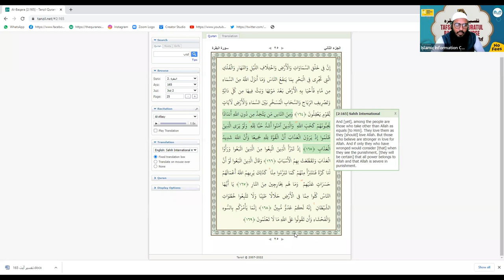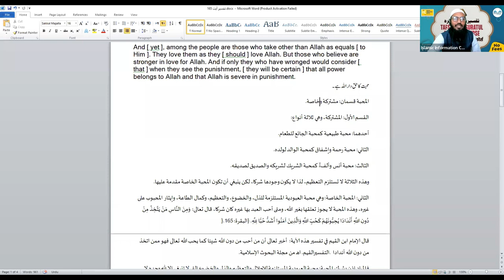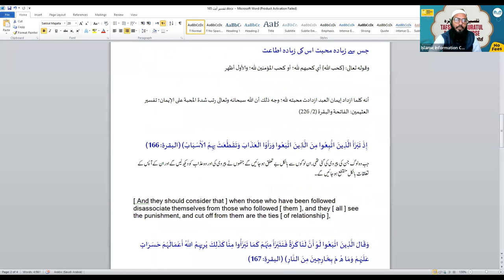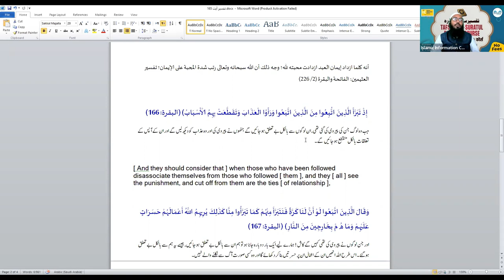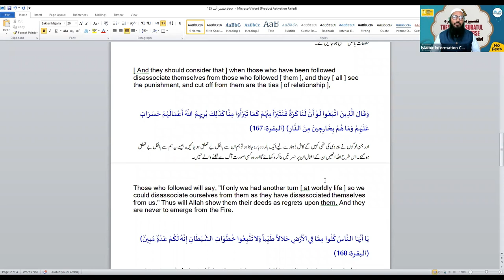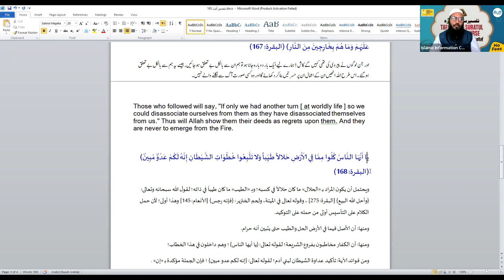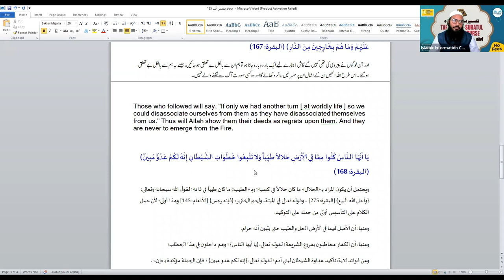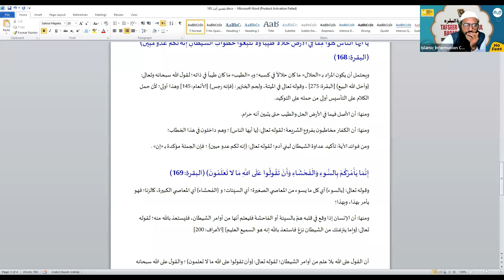Tafseer Surah Al Baqrah Hindi Urdu - Online Course - Class 50 | Shaikh Sarfaraz Faizi